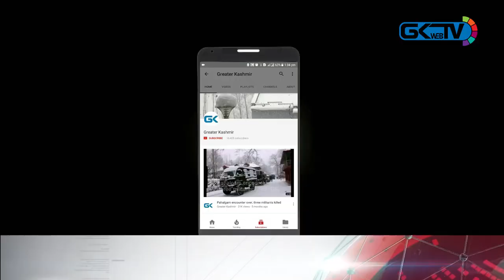Three dead, two injured due to electrocution in Karnah in north Kashmir